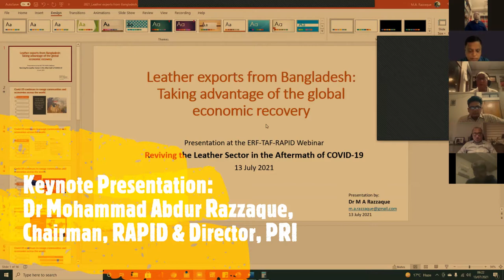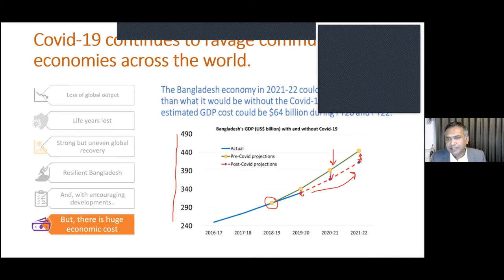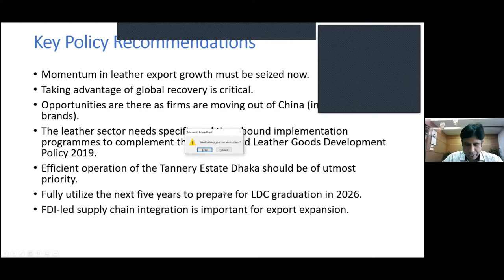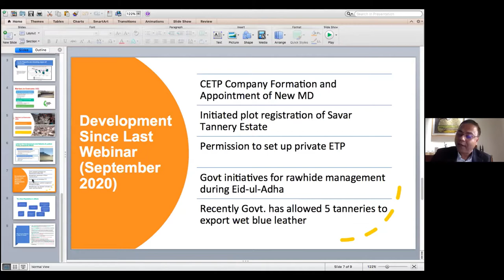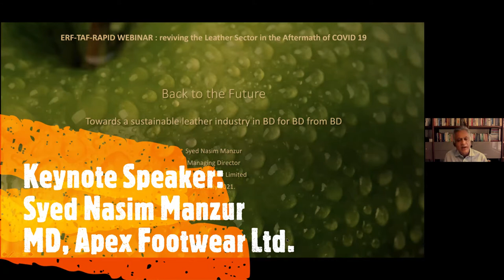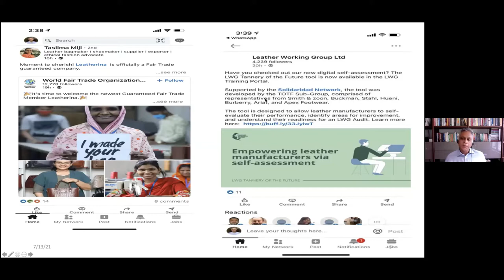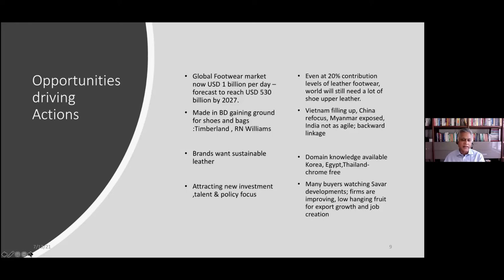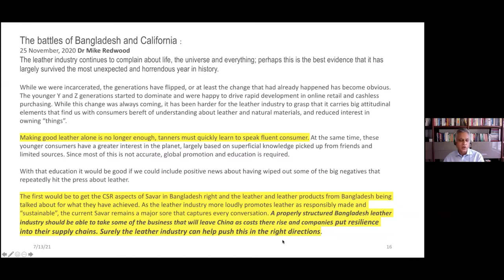Webinar : Reviving the Leather Sector in the Aftermath of COVID 19 | Bangladesh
ERF-TAF-RAPID Webinar

Reviving the Leather Sector in the Aftermath of COVID-19

Date: 13 July 2021 | Tuesday |Time: 11:00 a.m. (Bangladesh Standard Time)

Research and Policy Integration for Development (RAPID), in collaboration with The Asia Foundation (TAF), and Economic Reporters’ Forum (ERF), organised a webinar titled ‘Reviving the Leather Sector in the Aftermath of COVID-19’ on 13 July 2021. The event was part of a series of webinars on COVID-19 and Bangladesh Economy. Over 170 participants joined the webinar held on Zoom platform.

Salman Fazlur Rahman, MP, Private Sector Industry and Investment Adviser to the Honourable Prime Minister, attended the programme as the Chief guest. Imminent Industrialist and former Advisor to the Caretaker Government Syed Manzur Elahi joined the webinar as the guest of honour while Commerce Secretary Tapan Kanti Ghosh was present as the special guest. ERF President Ms Sharmeen Rinvy presided over webinar moderated by ERF General Secretary Mr S M Rashidul Islam.

At the outset of the event, the Country Representative of The Asia Foundation Kazi Faisal Bin Seraj delivered the welcome remarks. Then the keynote paper was jointly presented by Renowned Economist and RAPID Chairman Dr. Mohammad Abdur Razzaque, Professor Dr. Abu Eusuf and Syed Nasim Manzur, Managing Director of Apex Footwear Ltd. The keynote presenters provided some concrete policy recommendations which were welcomed by the Guests and Panelists of the event.